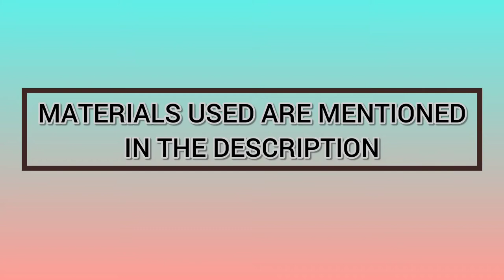How To Draw Red Wine In Glass | Soft Pastel Drawing For Beginners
Hello Everyone,

Thankyou

1. Soft pastels
2. Charcoal pencil(soft graded)
3. Canvas sheet A4 size
4. Paper tape